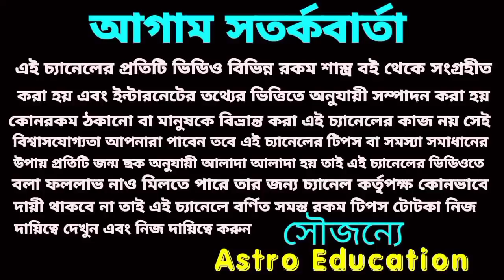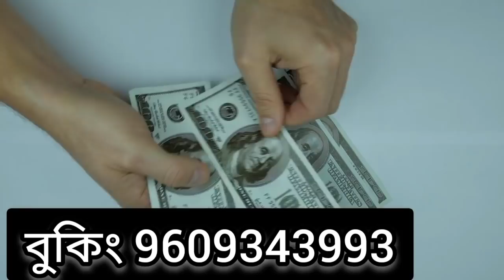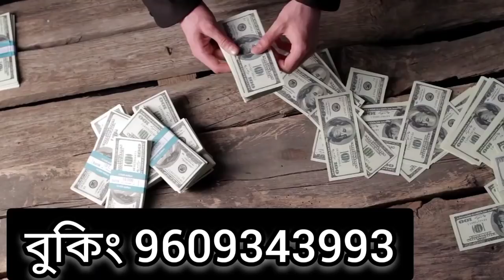হোলি বাম্পার লটারি এই রাশি গুলির মহা প্রাপ্তি!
হোলি বাম্পার লটারি এই রাশি গুলির সৌভাগ্য লাভ হতে চলেছে! হোলি বাম্পার লটারি!